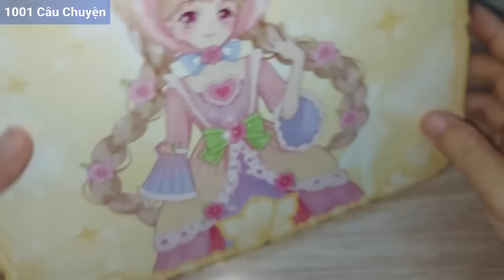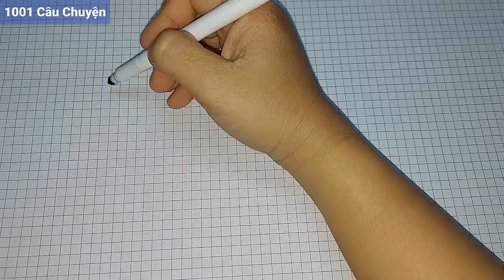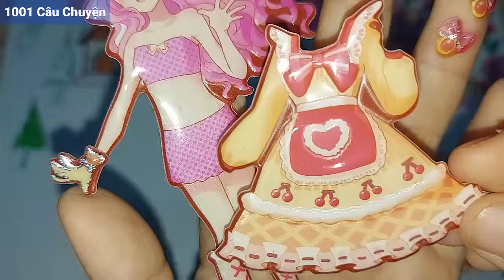Sticker kim tuyến rất đẹp:Cô họa sỹ nghèo thiết kế váy mùa đông xuân & Vùng đất hoa Hồng bí ẩn kỳ lạ